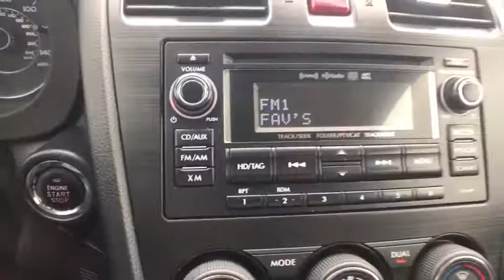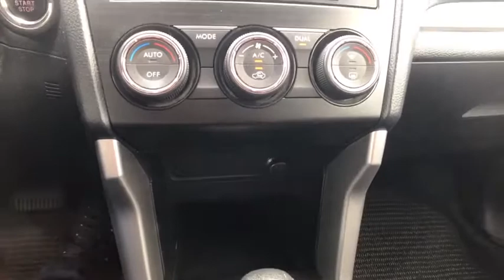2015 Subaru Forester Milford, New Haven, Guilford, Madison, Orange, CT G402955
Dark Gray Metallic Used 2015 Subaru Forester available in Milford, Connecticut at Gengras Volvo of North Haven. Servicing the New Haven, Guilford, Madison, Orange, CT area.
2015 Subaru Forester 2.0XT Touring - Stock#: G402955 - VIN#: JF2SJGUC0FH402955

One OwnerClean CarfaxAWDAM/FM Stereo2015 Subaru Forester 2.0XT Touring 2.0XT Touring 4D Sport Utility Dark Gray Metallic 2.0L 4-Cylinder DOHC 16V Turbocharged Intercooled Lineartronic CVT Clean CARFAX.Awards:* 2015 IIHS Top Safety Pick+ * 2015 KBB.com 10 Best Used Compact SUVs Under $15,000 * 2015 KBB.com 10 Best All-Wheel Drive Vehicles Under $25,000 * 2015 KBB.com 10 Best SUVs Under $25,000 * 2015 KBB.com Brand Image Awards * 2015 KBB.com Best Resale Value Awards * 2015 KBB.com 5-Year Cost to Own AwardsReviews:* For those who require all-wheel drive for slick, low-traction environments, the 2015 Subaru Forester is almost the default choice in the compact-SUV segment. It's also a good choice for those seeking an extra measure of safety, reliability and resale value in their 5-passenger SUV. Source: KBB.com* Roomy interior; admirable fuel economy; availability of a stout turbocharged engine; standard all-wheel drive; great safety scores and available advanced safety features. Source: Edmunds* There's power in finding the perfect balance and Forester offers the combination of appealing design, astounding versatility and crash-test proven safety that'll empower you for all the adventures you encounter every day. Settle into the driver's seat, and you'll find yourself in a spacious cabin, filled with amenities designed for the comfort and convenience of everyone aboard. Those in the rear are sure to appreciate the reclining rear seats. Your front passenger will like having a height adjustable seat, and everyone will enjoy the sunshine and fresh air flowing in from the optional oversized panoramic moonroof. Add in available dual-zone automatic climate control, and your only problem may be getting your passengers to leave. Insightful features like the multifunction center console, and the retractable rear tray help keep your stuff neatly under control. While a spacious cargo area (up to 74.7 cubic feet with rear seat lowered)and a 60/40 split-folding rear seatback make loading, hauling and handling cargo easy. The balance and stability of the 2.5-liter DOHC aluminum-alloy 16-valve horizontally opposed SUBARU BOXER engine and the grip of Subaru Symmetrical AWD help give you the power to avoid danger. That poise is combined with VDC electronic stability control, which can intervene to help you stay in control. Also available is a 2.0-liter DOHC intercooled, turbocharged aluminum-alloy 16-valve 4-cylinder horizontally opposed Subaru Boxer engine. Set your desired temperature and available dual-zone automatic climate control will manage your comfort, while standard iPod control and Bluetooth hands-free connectivity keep you connected and entertained. Add available HD Radio with iTunes tagging and satellite radio for even more fun on the go. Other available features include a TomTom powered navigation system on a 4.3-inch touchscreen display, windshield wiper de-icer, heated side mirrors and heated front seats. Source: The Manufacturer Summary

This vehicle comes with the below Options:
BLACK  PERFORATED LEATHER-TRIMMED UPHOLSTERY
DARK GRAY METALLIC
BASE MODEL
Turbocharged
All Wheel Drive
Power Steering
ABS
4-Wheel Disc Brakes
Brake Assist
Aluminum Wheels
Sun/Moonroof
Generic Sun/Moonroof
Panoramic Roof
Heated Mirrors
Power Mirror(s)
Integrated Turn Signal Mirrors
Rear Defrost
Privacy Glass
Intermittent Wipers
Variable Speed Intermittent Wipers
Rear Spoiler
Remote Trunk Release
Power Liftgate
Power Door Locks
Fog Lamps
Daytime Running Lights
HID headlights
Automatic Headlights
Headlights-Auto-Leveling
AM/FM Stereo
CD Player
Premium Sound System
Satellite Radio
MP3 Player
Bluetooth Connection
Auxiliary Audio Input
HD Radio
Requires Subscription
Bucket Seats
Trip Computer
Power Windows
Leather Steering Wheel
Keyless Entry
Keyless Entry
Power Door Locks
Keyless Start
Cruise Control
Climate Control
Multi-Zone A/C
A/C
Leather Seats
Floor Mats
Keyless Start
Power Door Locks
Power Windows
Trip Computer
Security System
Engine Immobilizer
Traction Control
Stability Control
Traction Control
Front Side Air Bag
Tir